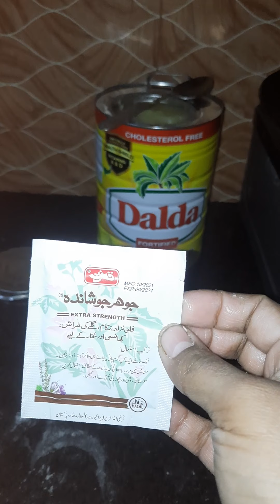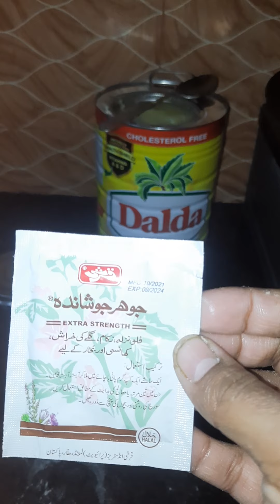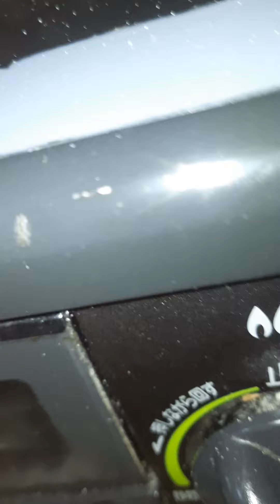morning main kya khaya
ever vlog